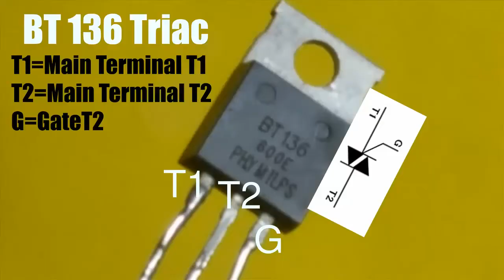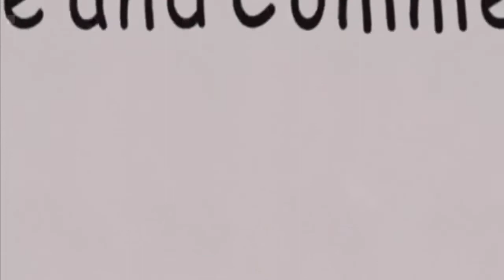Street Light automatic turn off / Turn On circuit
Here video clip about how to make Street Light automatic turn off / Turn On circuit .
Circuit Please Search for CIRCUIT LIGHT AUTOMATIC ON/OFF @gonou.net

 For all my videos hope you''ll like my  video clip concerning "BDM007 " youtube  Channel Here, and Please Subscribe , like , Comment and share for getting more  videos usefull  from our Channel : BDM007 .